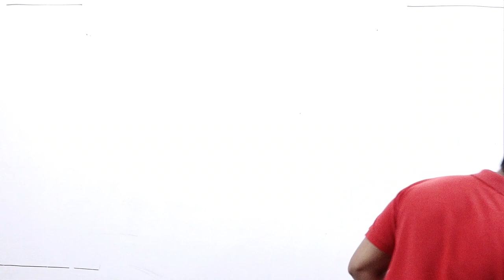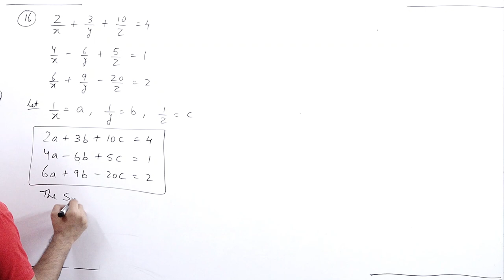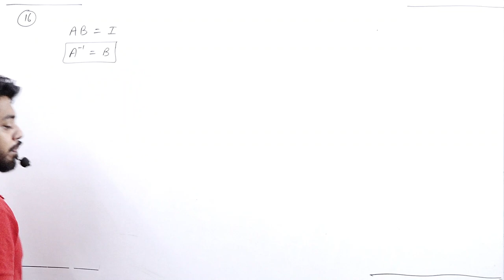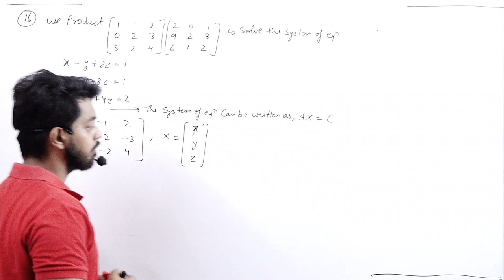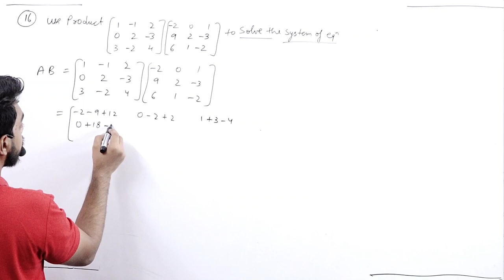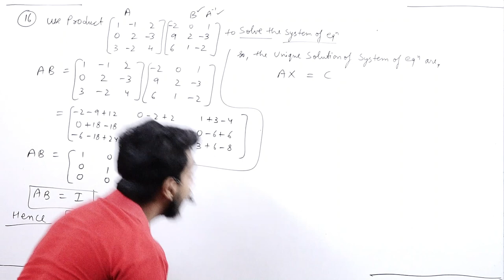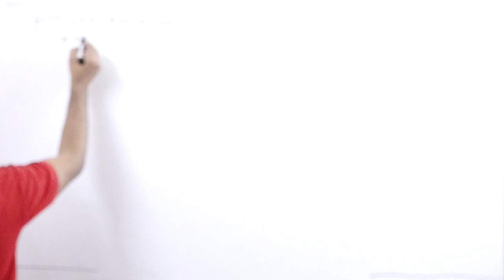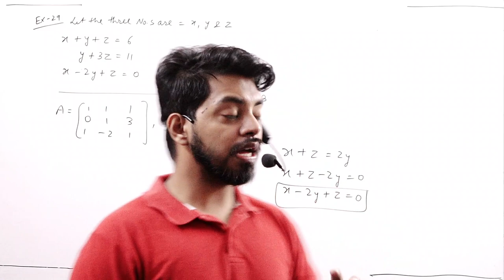DETERMINANT ||PART 5